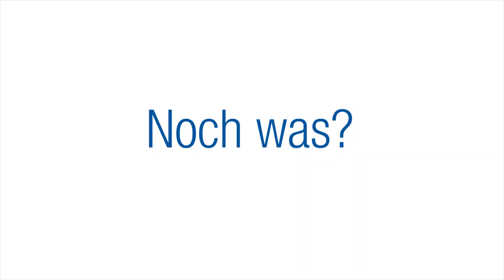Wir sind die RWTH: Joscha Wirtz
Joscha Wirtz ist 27 Jahre alt und studiert Umweltingenieurwissenschaften an der RWTH. Darüber hinaus ist er Projektleiter für studentisches Engagement beim AStA RWTH Aachen, der neben vielen anderen Angeboten auch jedes Jahr den "Tag der studentischen Initiativen & Vereine" ausrichtet. Am 21. Mai könnt ihr euch von 10 bis 17 Uhr im C.A.R.L. einen Überblick über das Angebot an studentischen Initiativen verschaffen. 👍